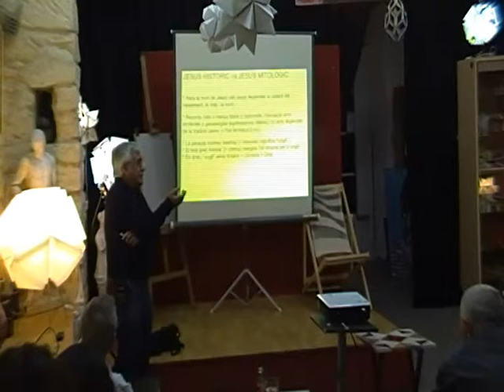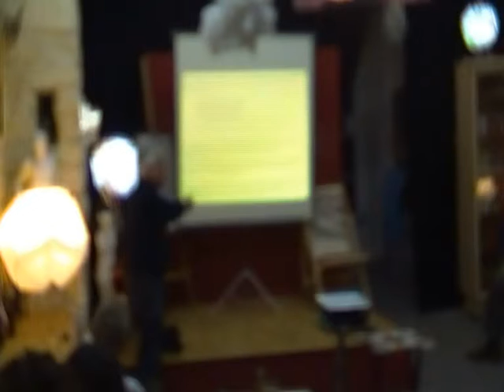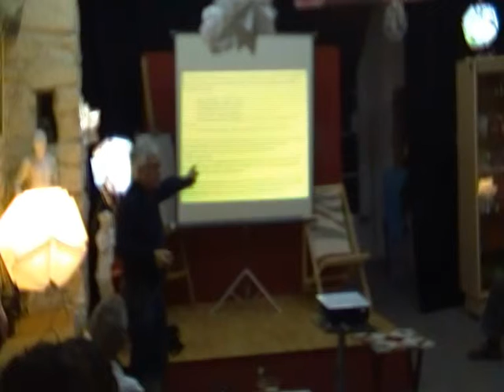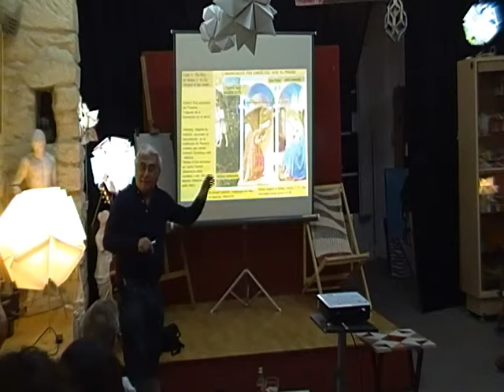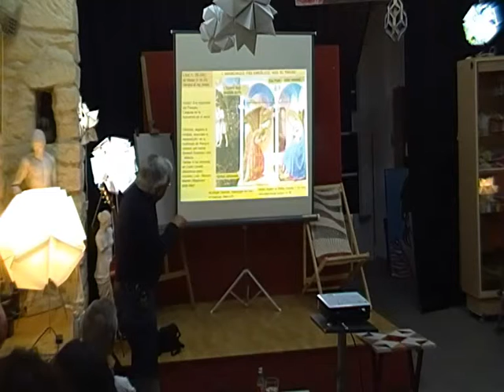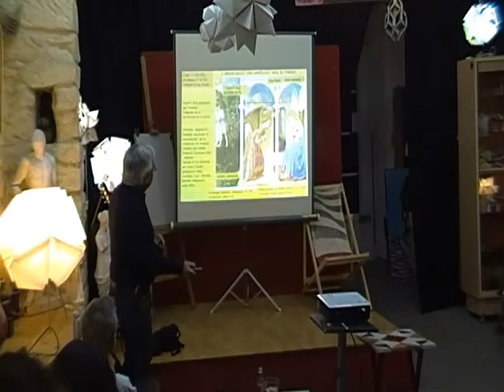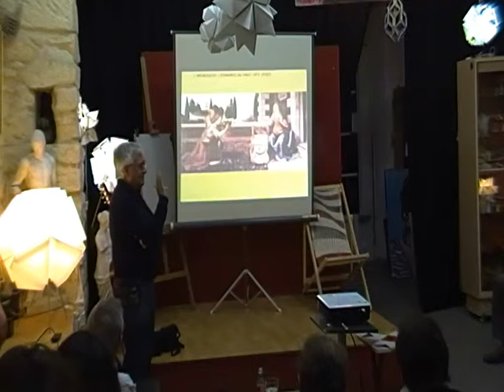Nou Testament. 4. Joan Baptista i Anunciació. Daniel Climent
Aquesta conferència és la segona d'una série titulada "Religió cristiana per a "no creients", i que es va celebrar el divendres 19 d'abril de 2013 a les 20,15 al Taller el Tumbao, d'Alacant. (C/ Arquitecte Guardiola, 31. Benalua)
Una sèrie que intenta contribuir a erradicar la ignorància deliberada de la cultura religiosa a través d'un tractament secular (històric, antropològic, lingüístic, filosòfic...) del canon cristià.

PS Per "no creients" considere els escèptics, lliurepensadors, gent que dubta...
Els "creients" serien aquells que ja gaudeixen d'un dipòsit de veritats absolutes, siguen religioses "sensu stricto" o anti-religioses, que tant se val.